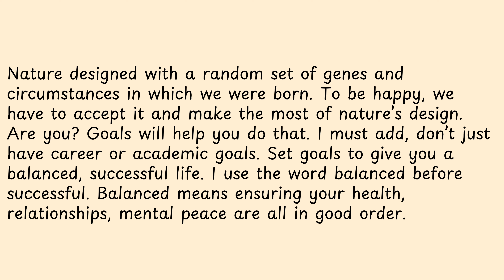Nature designed with a random set